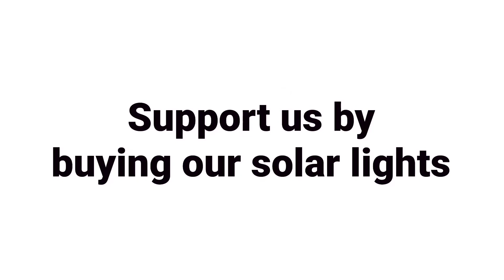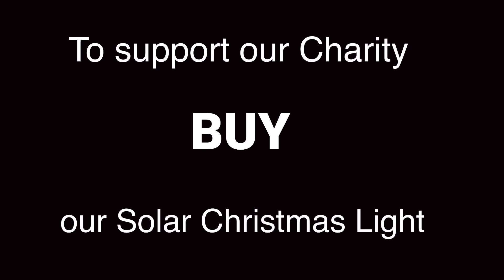MODERN HEROES ANG MGA GURONG HINDI SUMUSUKO PARA MATUPAD ANG PANGARAP NG MGA BATANG UMAASA SA KANILA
MALAKING TULONG PO
📌MESSAGE US po at mag-ingat sa mga
      scammer